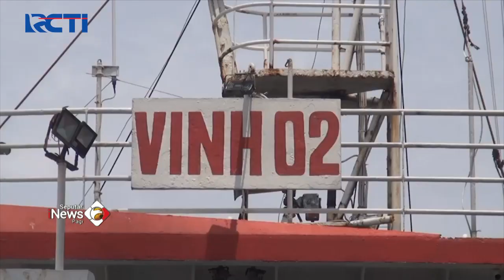5 Ribu dari 500 Ribu Ton Beras Impor Tiba di Pelabuhan Tanjung Priok SeputariNewsPagi 17/12